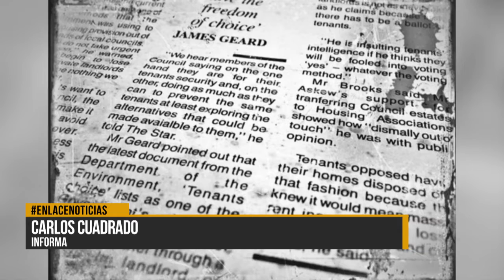El 9 de febrero se conmemora el Día del Periodista